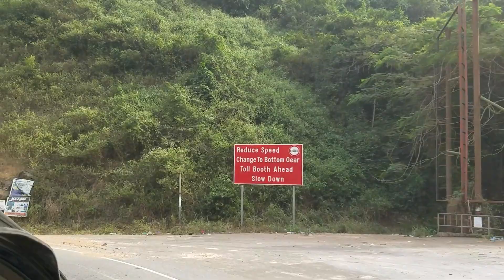Riding Down Aburi Mountains Ghana West Africa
I'm just in the car  riding down Aburi  mountain most the footages looking up at the sky sorry for that,, my aim was off.

I love Africa / Alkebulan / The Land Of The Blacks
StraytUp

There are those who have shown interest in supporting my channel on a financial level. And I thank you so much for encouraging me to be financially supported. To be truthful, being here in Africa uploading youtube videos is one of my biggest expense beside transportation. I'm constantly buying WiFi credits every other day to be able to get online. Those of you who are YouTubers that lives here in Africa knows what I am talking about. Thank you all so very much.